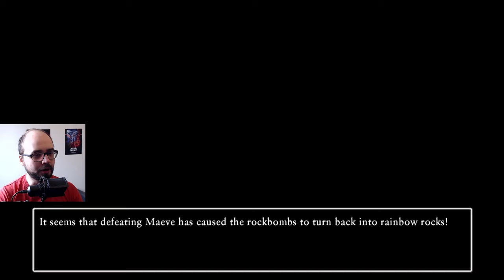Let's Play Dragon Quest XI S - Part 54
For more videos catch me live on Twitch!